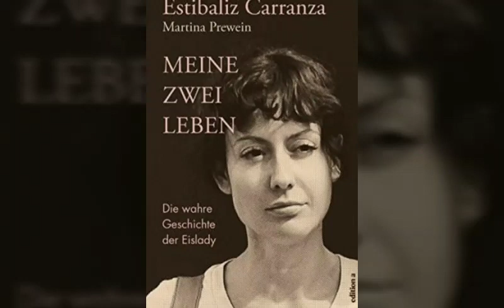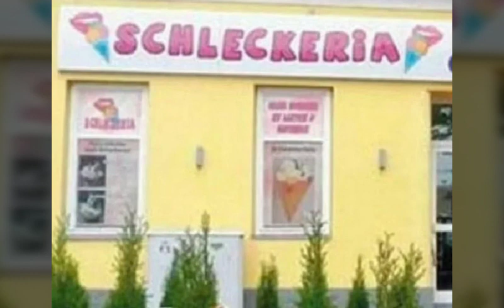The Ice Cream Shop Killer (Estibaliz Carranza)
An Austrian femme fatale known as the “Ice Cream Killer” will have plenty of new men to choose from at her new lockdown.
Estibaliz Carranza, 38, will be transferred to an all-male prison because she’s too dangerous to be locked up at a women’s facility, but authorities might be playing right into her hands.